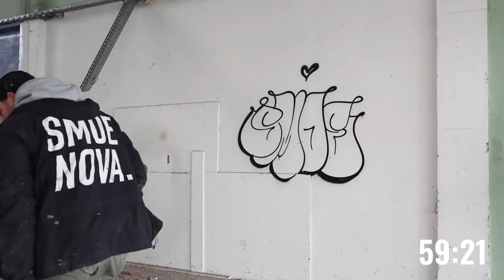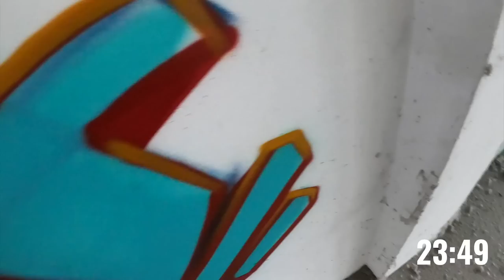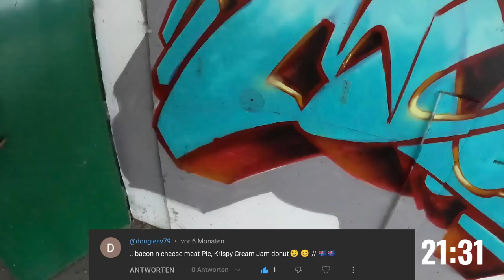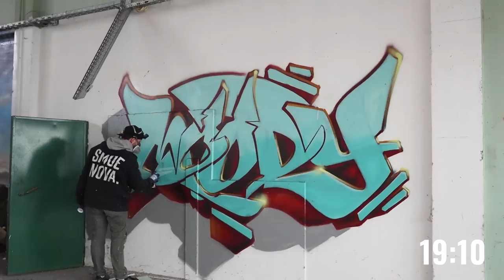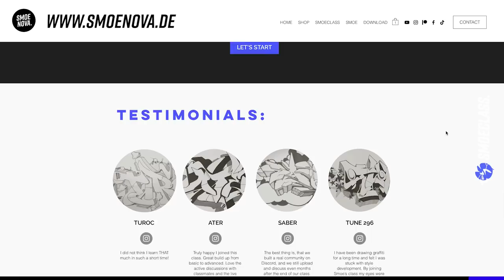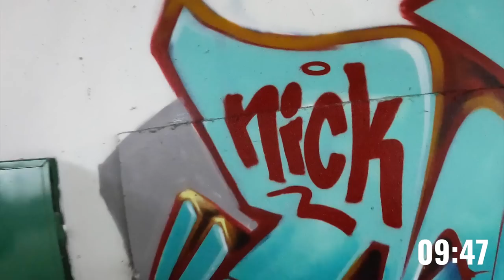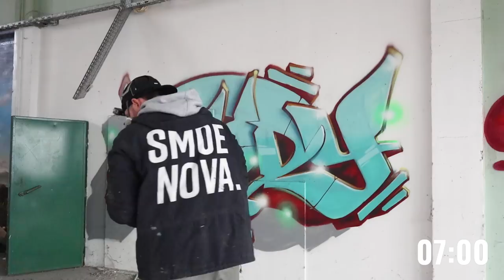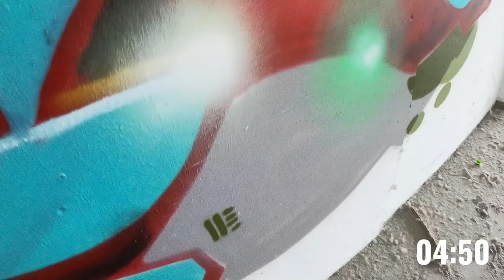1 HOUR GRAFFITI CHALLENGE! w. @NickMoody | Samer | Mr Sce | Smoe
YOUR support would mean a world to me and helps me to provide future quality content.

Thx a lot to Montana Cans for helping this channel with great free spray paint!

◼︎ THE OTHER ARTISTS:

NICK MOODY

SAMER

MR. SCE

◼︎ HELPFUL LINKS:

Discount -10%   CODE: IAMAFRIENDOFSMOE

Hello Friends and Followers!

This was the funny 1 hour challenge, that I have already made a half of a year ago... one hour of time, zero preparation as usual, fighting with cameras and empty batteries - this is a real success I would say. hahaha

But at the end after some weird decisions and unnecessary lines, we finally made a proper graffiti - and the reaction of @NickMoody was pure gold! haha!

Much love - SMOE